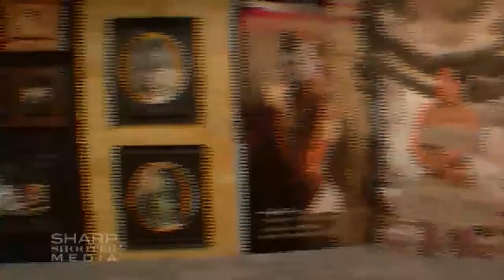Toni Scott - Multi-Media Artist